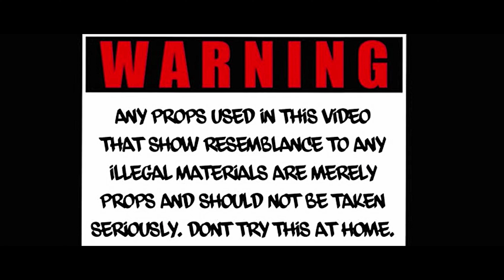"Visionary" FX30 Music Video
Filmed by: JFilmz
Artist: 2 Houston
Song: Visionary
Lense: Sigma 18-35
Camera: Sony Alpha FX30